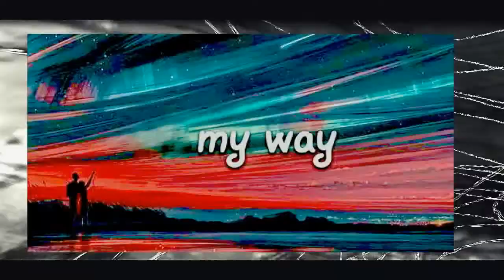My Way by Lubomir Kavaldjiev (2022) Любомир Кавалджиев. Моят път (2022)